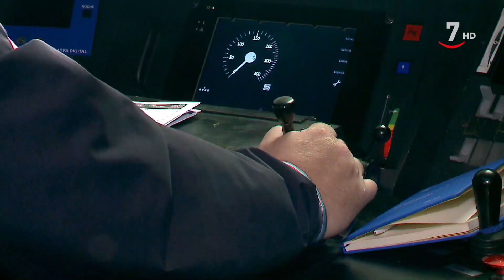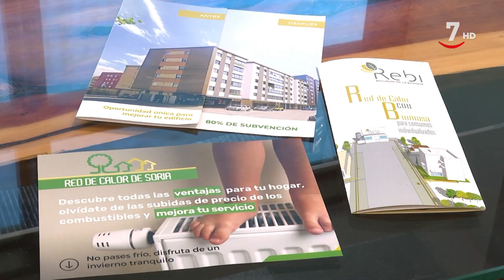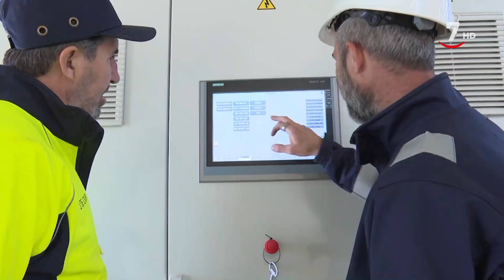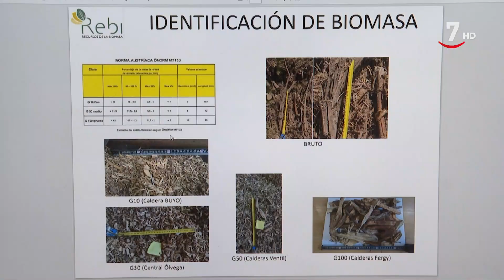Flash empresas (23/02/2024)